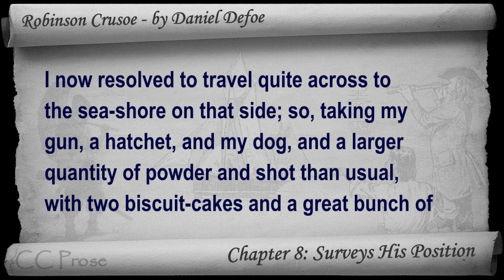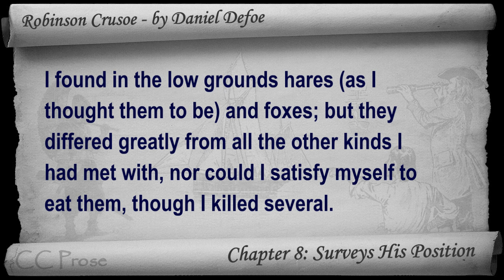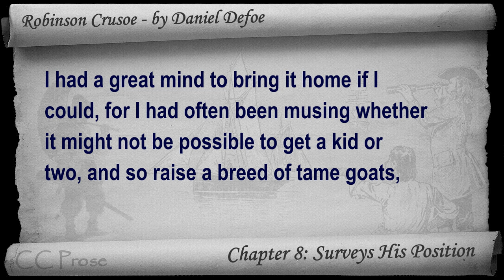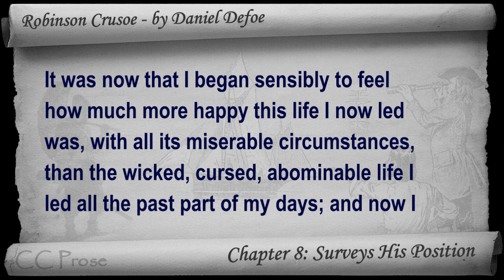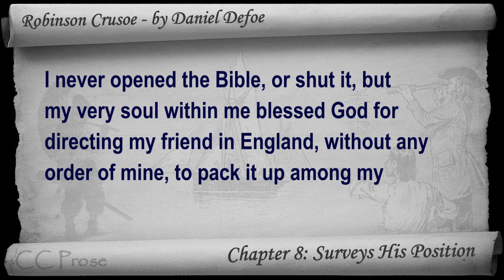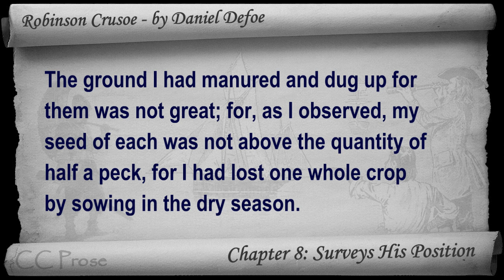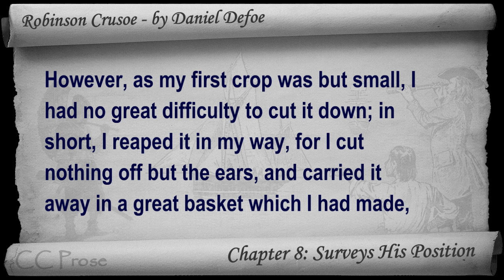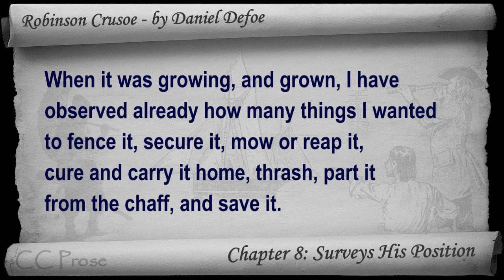Chapter 08 - The Life and Adventures of Robinson Crusoe by Daniel Defoe - Surveys His Position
Chapter 08: Surveys His Position. Classic Literature VideoBook with synchronized text, interactive transcript, and closed captions in multiple languages. Audio courtesy of Librivox. Read by Mark F. Smith.

The Life and Adventures of Robinson Crusoe free audiobook at Librivox